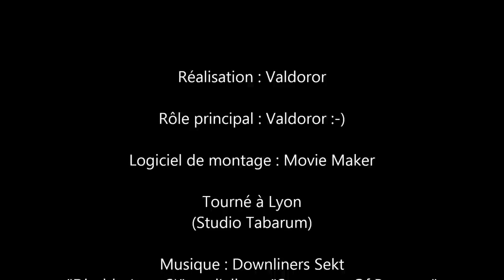Introduction (ma toute première vidéo !)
Ô joie ! Petit plaisir personnel, mais grande satisfaction :-) J'y pensais depuis des mois, puis je me suis (enfin) lancé dans l'aventure : celle de produire ma propre vidéo Minecraft ! Rien de bien exceptionnel me direz-vous, mais le fait de l'avoir fait ensoleille ma journée ;-)

Ma seule déception au final, c'est la qualité sonore plus que médiocre :-( Désolé les amis, je ferai tout pour résoudre ce problème ennuyeux pour les prochaines vidéos ! Car oui, je ne compte pas en rester là, mais au contraire parfaire ma technique et trouver des sujets sympas qui feront l'objet de prochaines vidéos. Pour mon plaisir d'abord, et pour le vôtre j'espère !

Si vous parvenez à supporter le son exécrable de cette toute première vidéo, je vous en souhaite bon visionnage !

- musique par le groupe Downliners Sekt (extrait de l'album "Statement Of Purpose")